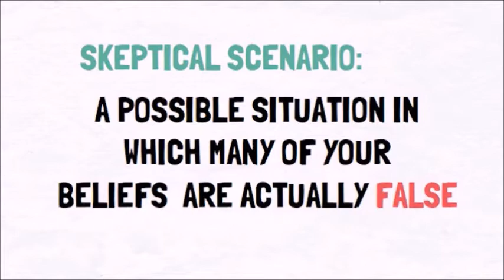Öteki Zihinler Problemi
Başkaları da benim gibi bir zihne sahip midir? Yoksa çok iyi rol yapan robotlar mıdır?
Benim gibi bir zihne sahipse bile acaba benim öznel deneyimim başka birisi tarafından da aynı şekilde mi tecrübe edilmektedir?